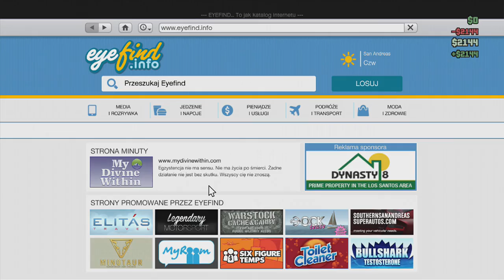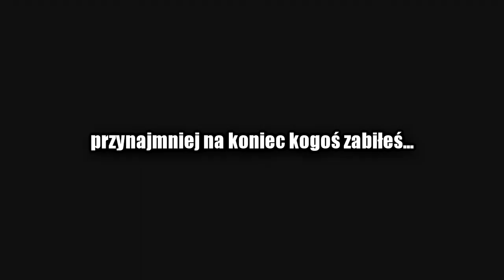Grand Theft Auto Online - Straszne wciry (#129)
Plan w tym odcinku był zupełnie inny, ale jeden z graczy musiał się naprawdę pogniewać za zabójstwo na samym początku i skutecznie zatrzymał mnie w pobliżu garażu. Na szczęście na samym końcu sobie odbiłem, bo nie lubię być ruchomą tarczą strzelniczą dla innych graczy.

Trzymajcie się,
Pzdr!